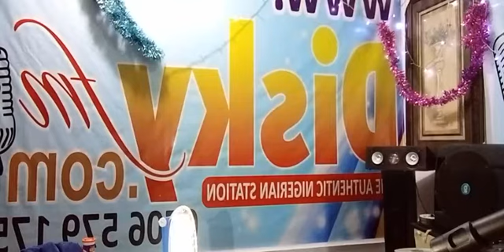6 September 2021